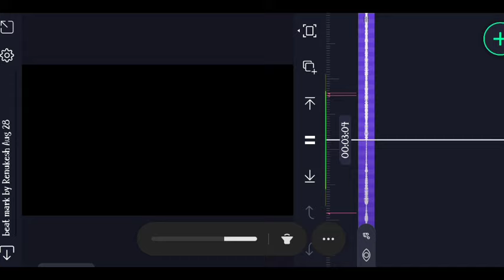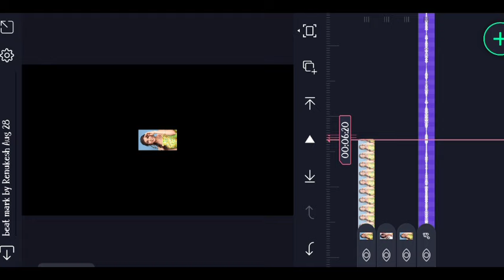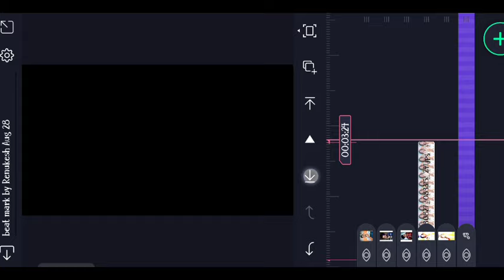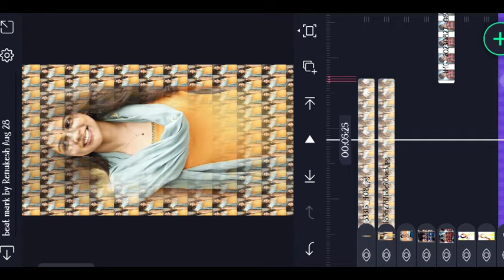new trending love status video editing kannada alight moshan tutorial boy & girl video HD status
alight moshan apk

All metariyal _||-

📴alightmoshan apk    📴

👇BEAT MARK ‼️ SHACK EFFECT XML ‼️

song lyrics 🖇️

🔸ᴅɪsᴄʟᴀɪᴍᴇʀ ❗❗
ᴛʜᴀɴᴋ ʏᴏᴜ🙂.